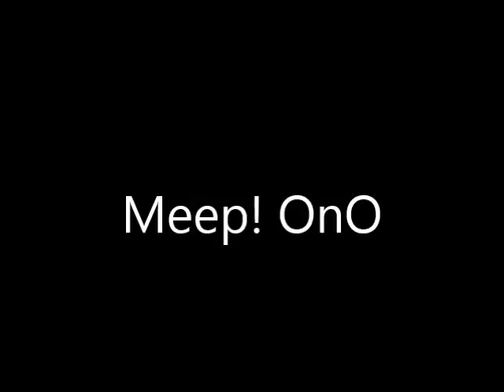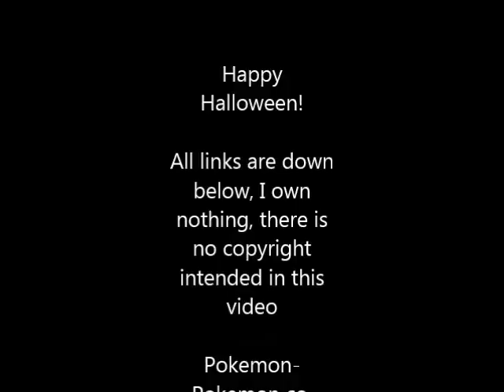Top Ten Creepy Things In Pokemon